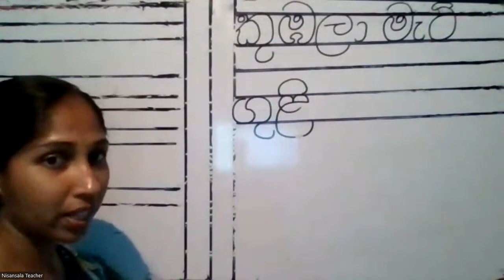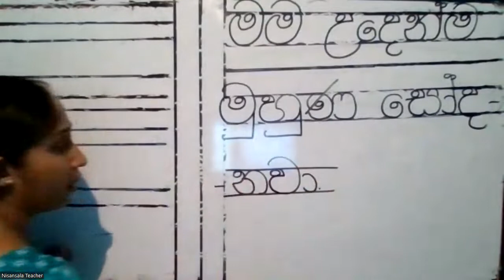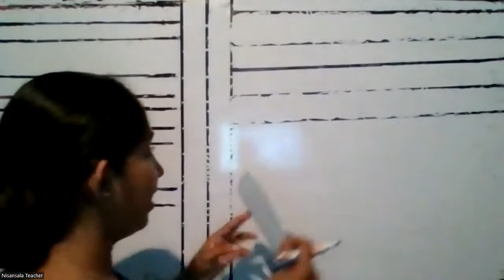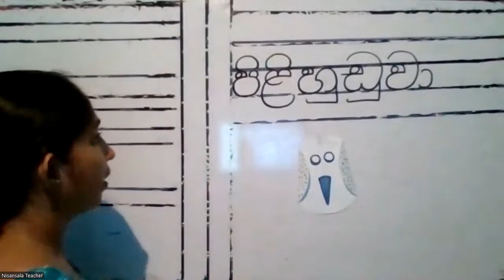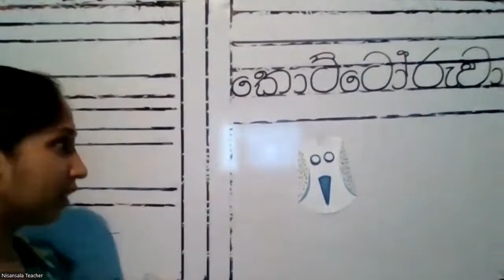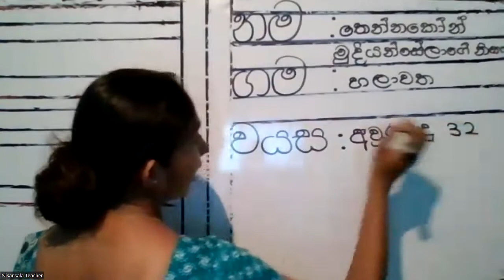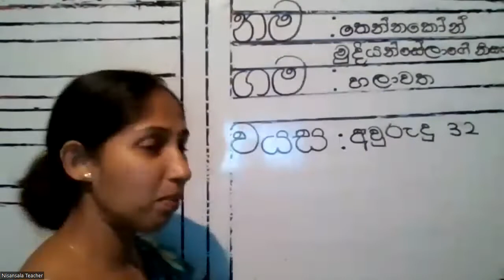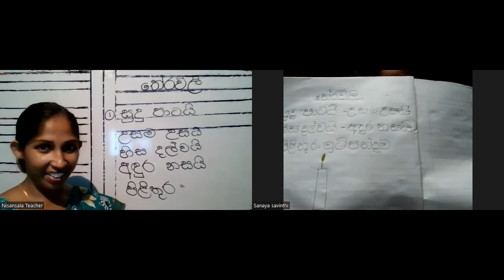1 ශ්‍රේණිය මව්බස .තේරවිලි